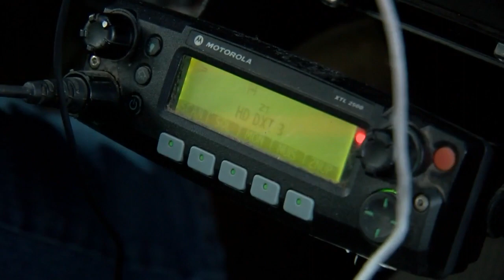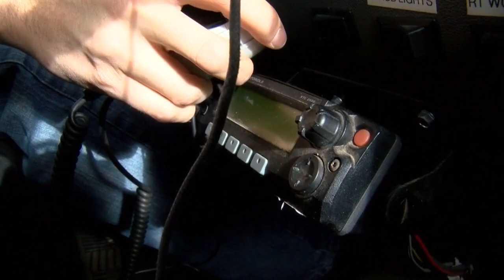From basketball hoops to swimming pool, NMDOT finds odd highway hazards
From basketball hoops to swimming pool, NMDOT finds odd highway hazards - Source